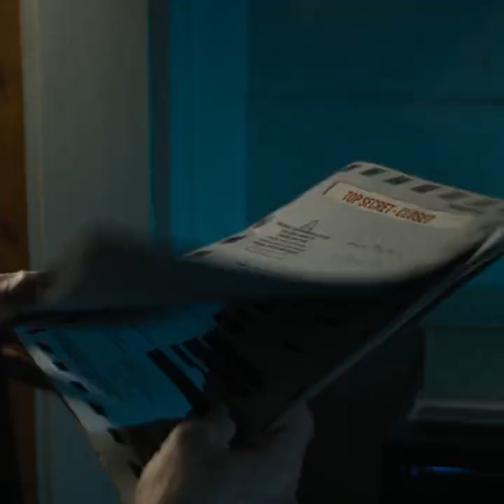EXPENDABLE 4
Armed with every weapon they can get their hands on, the Expendables are the world's last line of defense and the team that gets called when all other options are off the table.

Director: Scott Waugh

Producers: Jason Statham, Avi Lerner, Jeffrey Greenstein, Kevin King Templeton, Yariv Lerner, Les Weldon

Distributed by: Lionsgate Films

Based on: Characters; by David Callaham